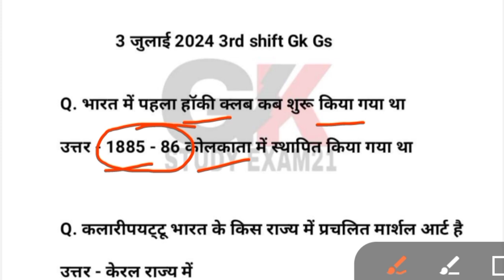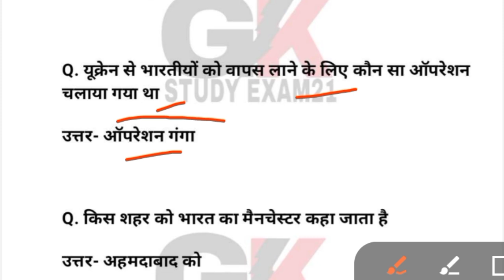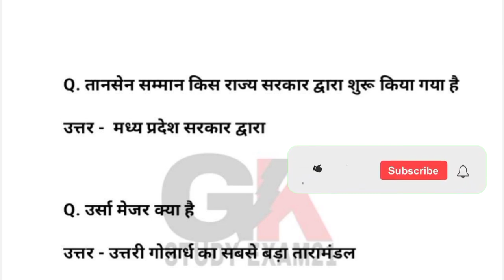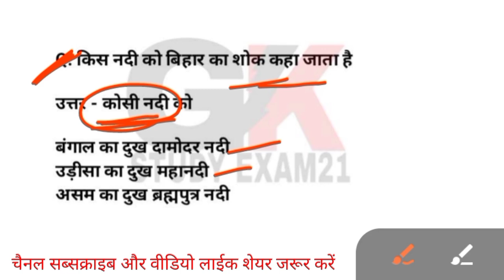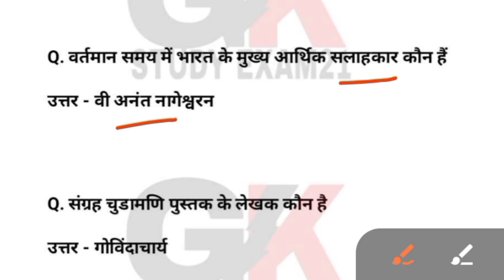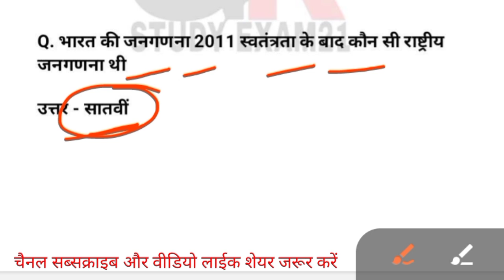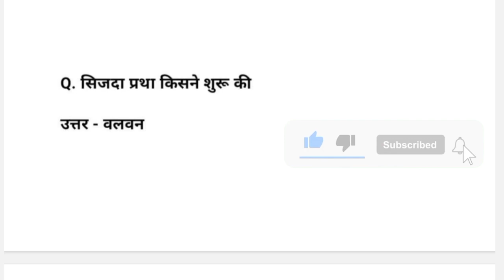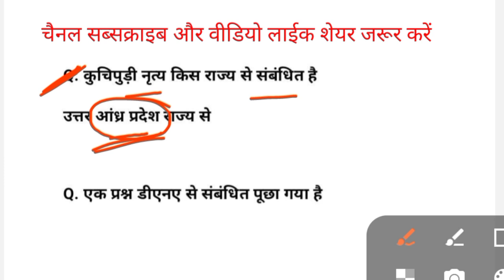SSC CHSL ANALYSIS 2024 | SSC CHSL 3 JULY 1st, 2nd, 3rd SHIFT |SSC CHSL review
SSC CHSL ANALYSIS 2024 | SSC CHSL 3 JULY 1st, 2nd l, 3rd SHIFT | CHSL ANALYSIS 2024 |SSC CHSL EXAM ANALYSIS 2024

SSC CHSL Analysis 2024 | 3 July 1st Shift | SSC CHSL Exam Review Today |SSC CHSL Question Paper 2024

SSC CHSL 3 July 1st Shift Exam Analysis 2024 | SSC CHSL EXAM ANALYSIS 2024 | SSC CHSL ANALYSIS 2024

SSC CHSL Exam Analysis 2024 | 3 July All Shift GK GS Paper | SSC CHSL GK GS Paper Analysis 2024

SSC CHSL Paper Review 2024 | 3 July Shift 1, 2, 3 : कैसा रहा पेपर | SSC CHSL Exam Analysis 2024

SSC CHSL Analysis 2024 | SSC CHSL 3 July 4TH Shift Analysis| CHSL 3 July Analysis | CHSL Analysis

SSC CHSL EXAM 02 JULY 2nd Shift Analysis 2024 | SSC CHSL EXAM Analysis 2024 | SSC CHSL ANALYSIS 2024

♦️ Your Queries ♦️

ssc chsl
ssc chsl 3 july 1st, 2nd, 3rd shift shift
chsl 3 july 1st, 2nd, 3rd shift shift
ssc chsl exam analysis 2024
chsl
chsl today exam analysis
chsl 1st shift analysis
chsl review today
chsl analysis
ssc chsl previous year question paper
3 july chsl exam analysis
today chsl exam analysis
chsl gs analysis 2024
ssc chsl review
chsl review

ssc chsl 1st, 2nd, 3re shift analysis
chsl 3 july analysis
ssc chsl 3 july 1st shift shift analysis
ssc chsl 3 july 2024

ssc chsl
chsl analysis 2024 today
chsl
chsl review
chsl analysis
chsl first shift today
chsl previous year question paper
chsl 1 july 1st shift

ssc chsl 2 july 2nd shift analysis
ssc chsl 1st shift today

          ~ Thanks for waching my vidio ~